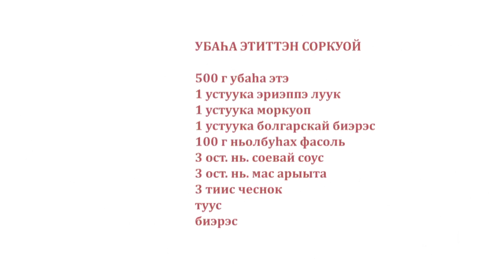«Асчыттар» биэриигэ: Ньурба тыйаатырын артыыһа Мария Мигалкина (31.05.22)